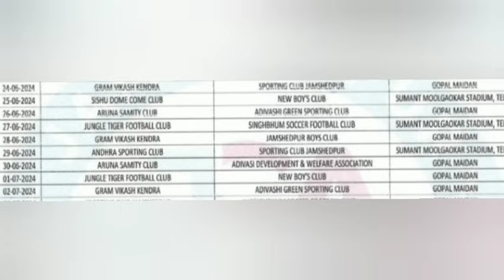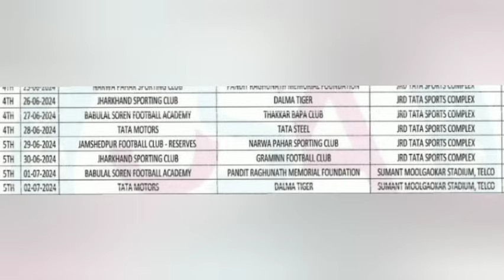Tata Motors Match Day Update 2 July And 1 July Jsa League Match Results!!